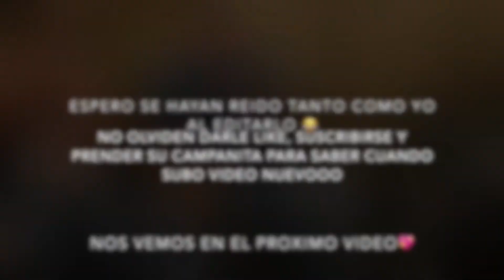FESTEJANDO MI CUMPLE|VLOG 11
Hola gente hermosa 💖
Después de casi 2 meses estoy subiendo este video! Espero que les haya gustado y se hayan reído mucho. 😂